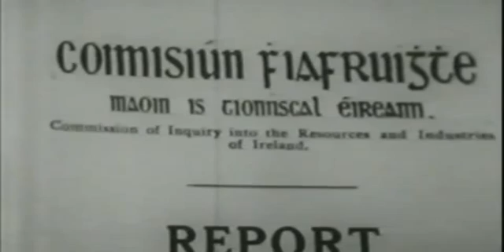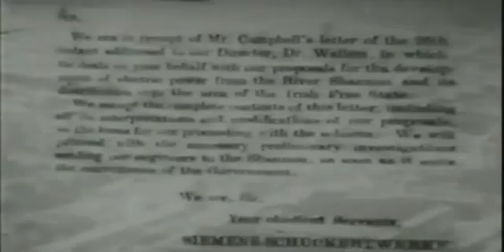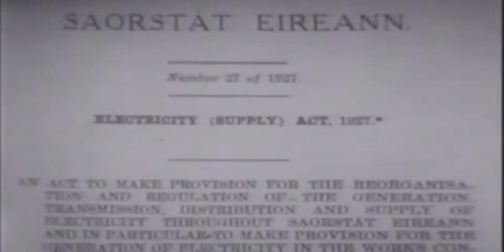The Shannon Scheme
Following the foundation of the Irish Free State It becomes clear that to progress industrially, Ireland would have to develop and use its natural resources. An Irish engineer, Dr. Thomas A. McLoughlin proposed damming the River Shannon and building an electric power station at Ardnacrusha, a few miles from Limerick, which would bring power to cities and towns. The Ardnacrusha scheme was approved by the Government and work began in September, 1925.

Video courtesy of ESB Archives.